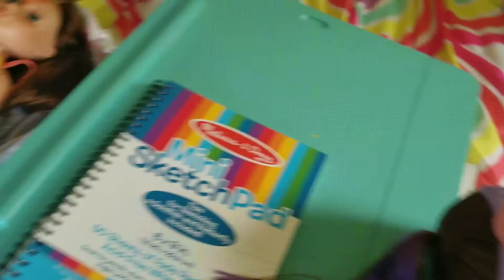baby alive delilahs clone (introducing Kinsey (aka clone delilah))